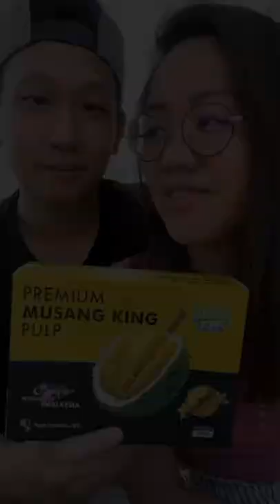This fruit stunk up our house for 5 hours 🥲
DURIAN! Oh you king of fruits 👑

It was the first time for both of us trying the fruit, and it wasn’t a great experience. It was super pungent. Very smelly. 😛

The texture of the fruit was really creamy. It didn’t taste like a fruit but more like cream. 🥲

However, we could tell this was good quality, not only from the price at @costco ($23.99 for 1 box), but the fruit was very fresh (no browning) in a vacuum sealed box. 👏

If you’re a fan of durian, this is probably worth it. ESPECIALLY the guy who bought 5 boxes at Costco told us so 😂

Would you ever try? If you had, what was your experience like?!